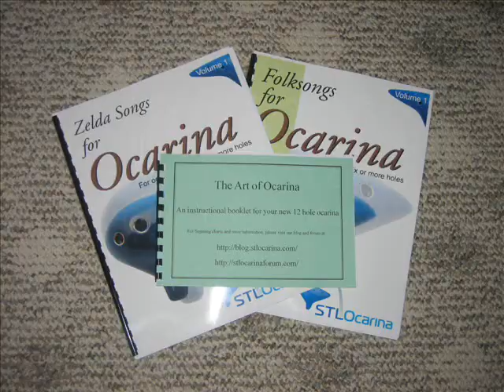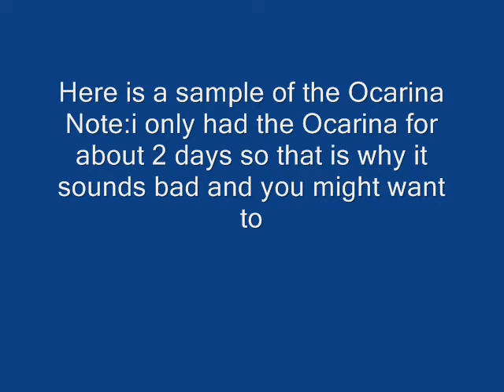My First Ocarina and STL Blue 12 Hole Tenor Ocarina Review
This is my first Ocarina and review for STL Blue 12 Hole Tenor Ocarina.

I did not edit any of the sounds in this video

If you have any tips plz tell me